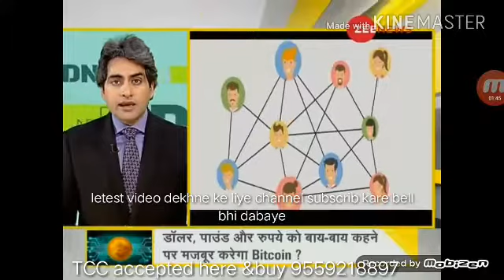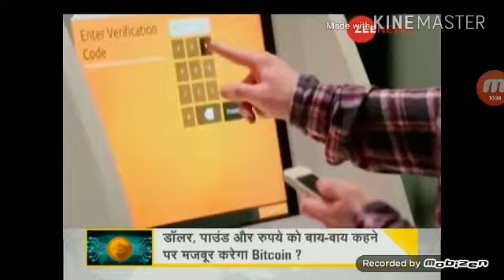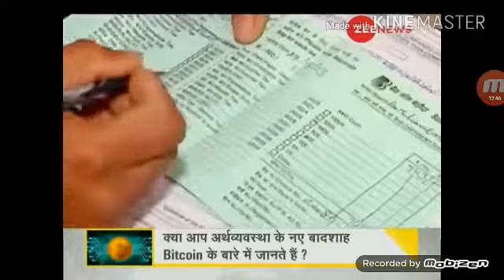Bitcoin $11000 par /zee news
The champ coin accepted here 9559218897